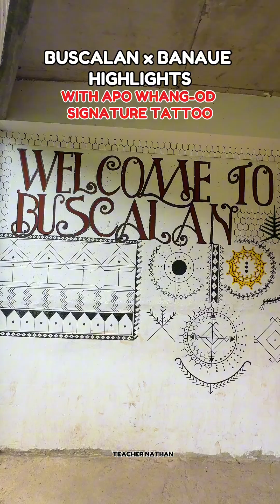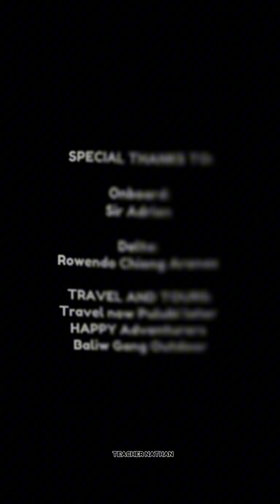BUSCALAN X BANAUE HIGHLIGHTS 🇵🇭❤️✅ WITH APO WHANG-OD SIGNATURE TATTOO